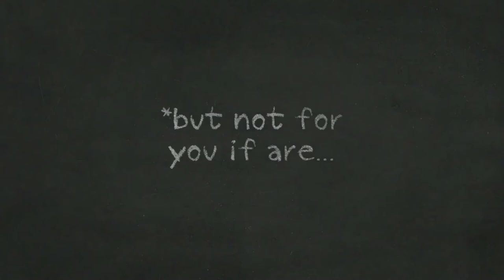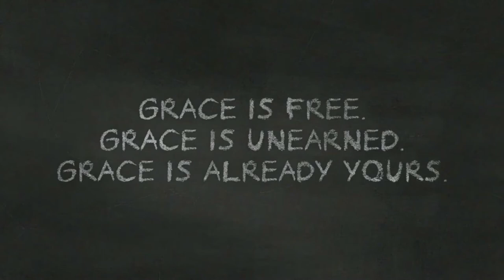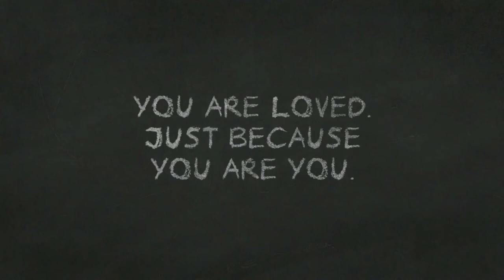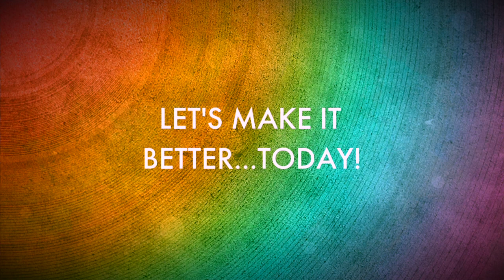Grace (Unconditional Love) Is Especially For You | Proud Gay Teacher | Joel Carlovsky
I am a gay teacher. I never thought grace (unconditional love) was for me, because I am gay. This message is for anyone who feels unloved and unloveable. This message is for you.